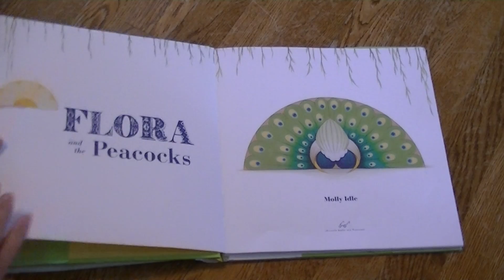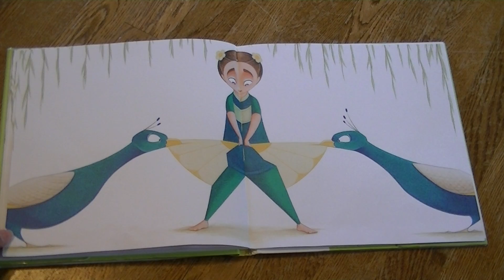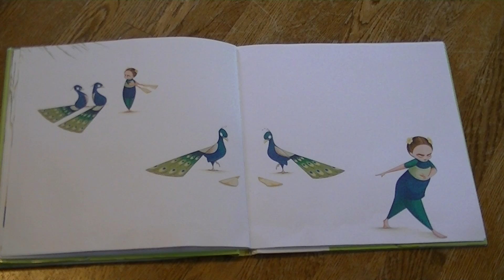Flora and the Peacocks